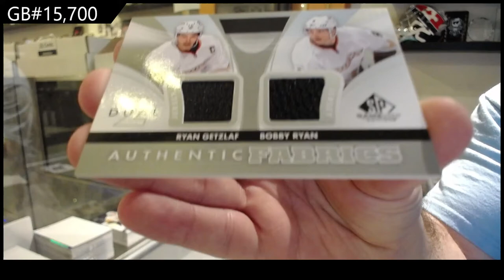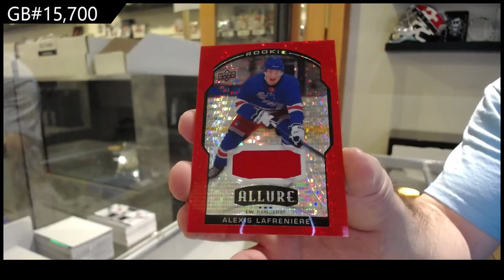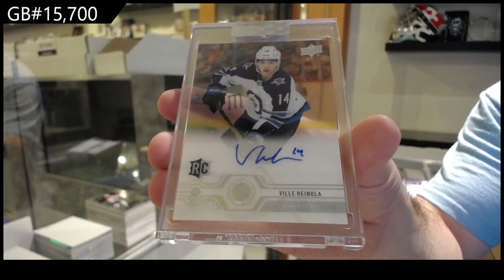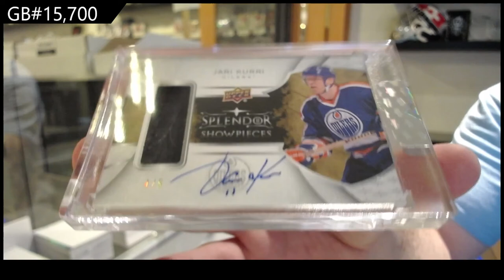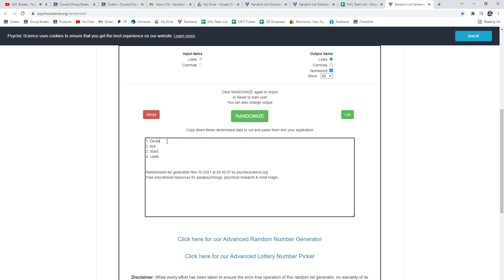8 Box Mix Hockey Break With Splendor - C&C GB #15,700